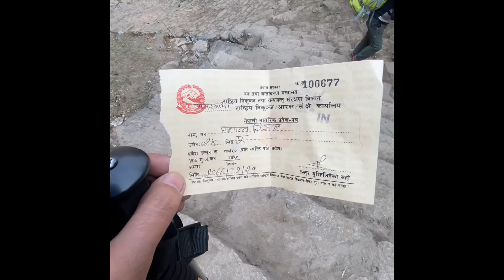EVEREST BASE CAMP TREK | DAY 2 & 3| MONJO TO NAMCHE | 2021 | SOLO TRAVEL.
So in this video , Day 2 after a breakfast I started my trek from MONJO TO NAMCHHE crossing plethora of rivers and suspension bridges. phew!!! And yes I stopped at famous Hillary bridge midway for a break and finally reached Namche after 5 hrs trek.cheers!